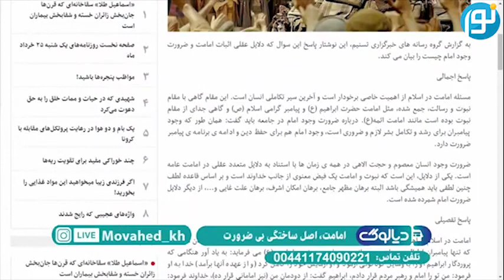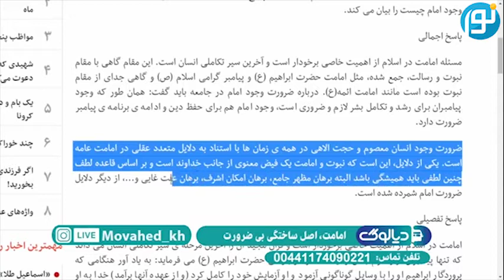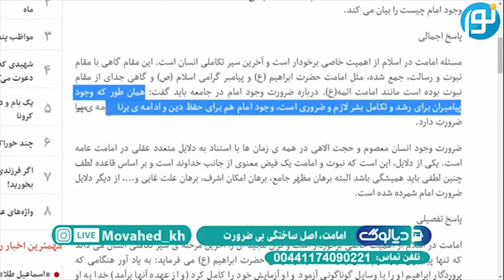چرا در قرآن اثری از امامت نیست؟